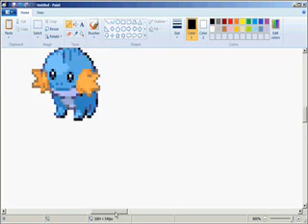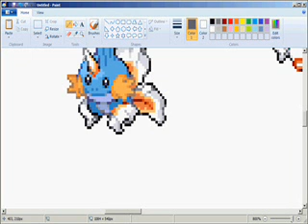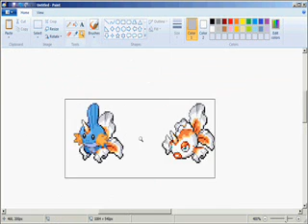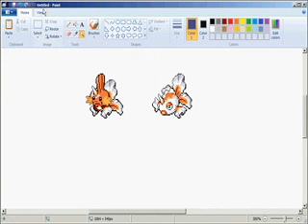Pokemon Spl(EYE)ce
Mudkip and Goldeen (Req. by bpower27)

Song- Android Porn by Kraddy (I own none of this music)